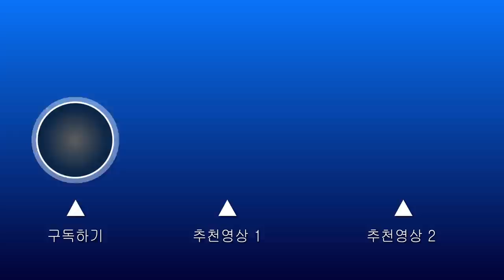[Eng]몸에 힘빼는 스윙연습방법 -연결동작에 중요성(how to body ralax for a swing)